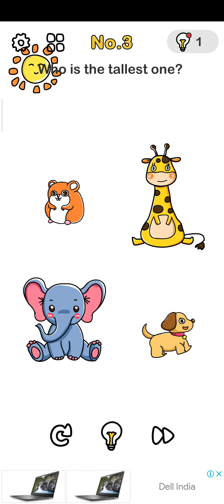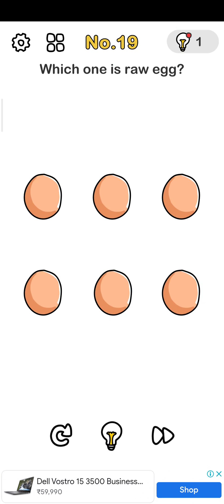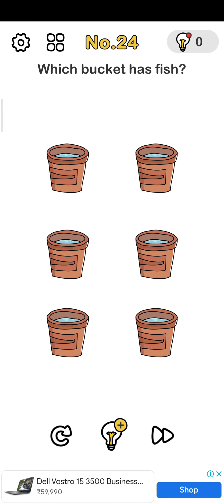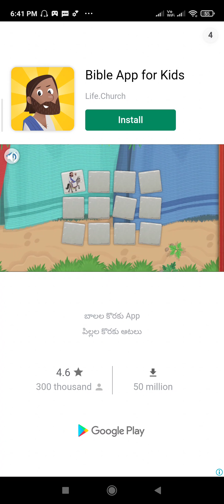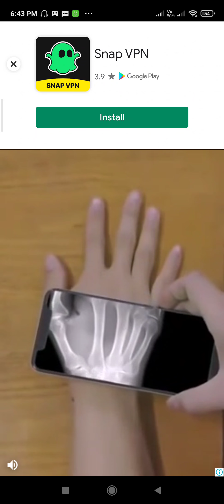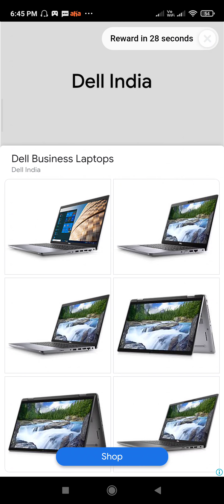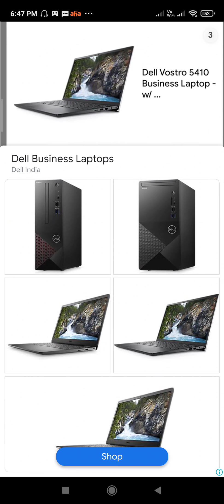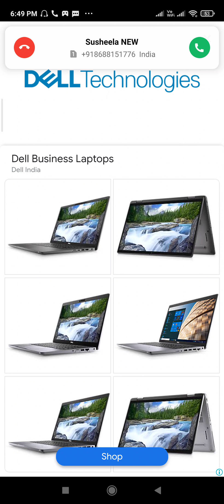brain out ||candy telugu gamer